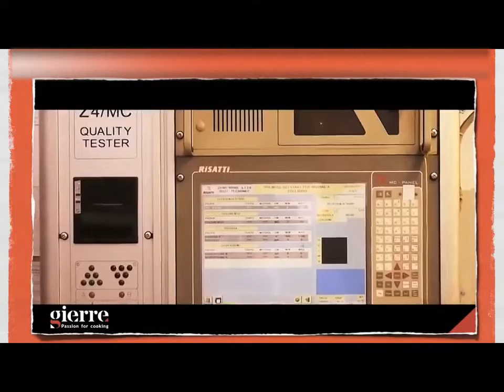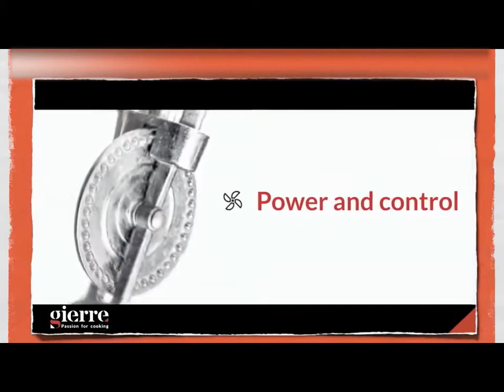Пароконвектоматы и печи Gierre от ПРАЙД ГРУПП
Высококачественное и надежное оборудование Gierre (минипекарни, шкафы расстоечные, печь конвекционная пекарская и др.) пользуется заслуженной популярностью у клиентов во всем мире. Gierre – это успешная компания, которая работает на рынке пароконвектоматов и пекарского оборудования более 25 лет. Итальянский производитель сотрудничает с компанией «PRIDE GROUP» более 10 лет на эксклюзивных условиях. Надежность продукции Gierre проверена временем и опытом. Gierre входит в группу компаний, одним из самых сильных направлений которой является производство запчастей для пароконвектоматов и печей для заводов стран Европы. Каждый производственный этап проходит тщательную проверку высококвалифицированных инженеров. Печи  проходят тестирование и проверку качества.